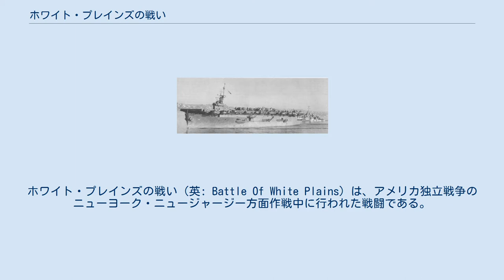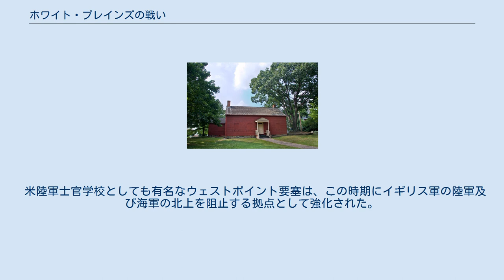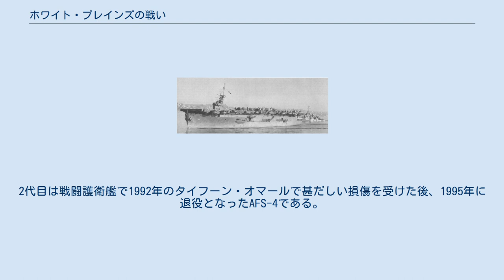ホワイト・プレインズの戦い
ホワイト・プレインズ_(ニューヨーク州)
ホワイト・プレインズの戦い（英: Battle Of White Plains）は、アメリカ独立戦争のニューヨーク・ニュージャージー方面作戦中に行われた戦闘である。
1776年10月28日に、ニューヨーク州ホワイトプレインズ近くで行われた。
 ロングアイランドの戦いで大敗を喫したジョージ・ワシントン将軍の率いる大陸軍が、ニューヨーク市から北に後退したことに続いて、ウィリアム・ハウ将軍の率いるグレートブリテン王国（イギリス）軍が、ワシントン軍の逃亡ルートを遮断するためにウェストチェスター郡に上陸した。
この動きに危険を感じたワシントンはさらに後退しホワイト・プレインズの村で防御陣地を構築したが、土地の高台をしっかりと支配することができないでいた。
ハウの軍隊が村に近い丘からワシントン軍を追い出した。
ワシントンはこの敗退によってさらに北に軍隊を後退させた。
 その後イギリス軍の動きによって、ワシントン軍はニュージャージーを越えてペンシルベニアまで退却した。
1776年も押し詰まった12月26日、ワシントンはトレントンの戦いでドイツ人傭兵旅団を急襲した。
 イギリス軍のハウ将軍は1776年3月にボストン市を明け渡した後、ノバスコシアのハリファックスに再結集し、6月にはニューヨーク市を支配するための作戦に出発した。
この作戦は7月初旬のスタテン島への無抵抗上陸で始まった。
イギリス軍は8月22日にはやはり抵抗に会わずにロングアイランドに上陸した。
しかしその北にはワシントンの大陸軍がそこそこの防御を構えていた。
 8月27日のロングアイランドの戦いで破れたワシントンは、8月29日から30日にかけての夜にヨーク島（現在のマンハッタン島）に9,000名の全軍と共に脱出した。
ハウは9月15日にマンハッタン島に上陸してその後を追ったが、翌日のハーレムハイツの戦いでは敗北を喫した。
その後イギリス軍の一部がブロンクスのスログズネックで上陸に失敗した後、10月18日にはペルズポイントで幾らかの抵抗に会いながらも上陸に成功し、この部隊とマンハッタン島にいる本隊およびハドソン川を支配するイギリス海軍とでワシントン軍を包囲してしまうための操軍を開始した。
ハウはニューロシェルを宿営地としたが、その前衛隊は大陸軍が小勢で守っている補給基地のあるホワイト・プレインズからわずか7マイル (11 km) のママロネック近くに進んでいた。
 10月20日、ワシントンはハーレムハイツに置いた陣地からルーファス・パットナム大佐を偵察任務に派遣した。
パットナムはイギリス軍の全体配置を掴み、自軍と補給基地に対する危険性を認識した。
その夜報告を受けたワシントンは即座にパットナムを派遣して、最も北側に陣取っていたウィリアム・アレクサンダー将軍（スターリング卿）にホワイト・プレインズに部隊を動かす命令を伝えさせた。
スターリング隊は10月21日午前9時にホワイト・プレインズに到着し、その日のうちに他の部隊も続々到着した。
ワシントンはその軍隊の大半をホワイト・プレインズまで退かせると決めており、マンハッタン島のワシントン砦にはナサニエル・グリーン将軍に1,200名の部隊を付けて守らせた。
ハウの軍隊は緩りと前進し、中央と右翼はニューロシェルからホワイト・プレインズに至る道路を進み、ロイヤリストの部隊がママロネックを占領していた。
その夜、スターリング卿配下のジョン・ハスレットが指揮する分遣隊がこのロイヤリスト部隊を攻撃して、30人以上の捕虜と物資を捕獲したが、ハスレット隊も数名が戦死し、15名が負傷した。
これに反応したハウは右翼の一部をママロネック占領に動かした。
10月22日、ヴィルヘルム・フォン・クニプハンゼンが指揮するドイツ人傭兵部隊8,000名がニューロシェルに上陸し、ハウ軍は増強された。
 ジョージ・ワシントンの司令部として使われた家 10月23日、ワシントンはノースホワイト・プレインズにあるエリジャ・ミラーの家を作戦本部とし、2つの塹壕線で守られる防御陣地を構築した。
この塹壕は高台に位置しており、右手はブロンクス川に近い湿地で守られ、後方の退路はさらに険しい丘陵になっていた。
大陸軍の前線は全長3マイル (4.8 km) に伸びていた。
さらにその右手にはチャタートンの丘があり、イギリス軍が前進してくるはずの平原を...